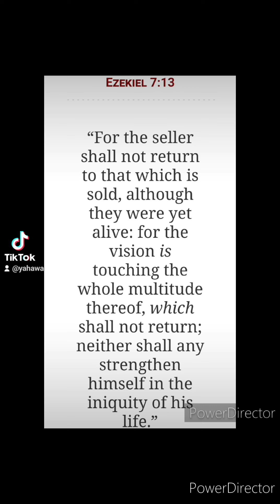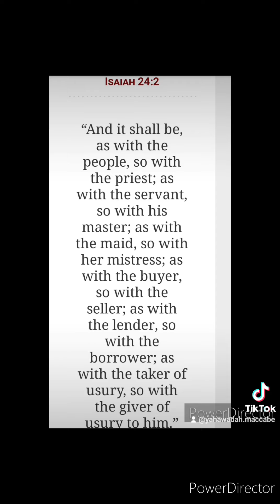BLACKFRIDAY DISASTER. AN OMEN OF THE END OF AMERICA.